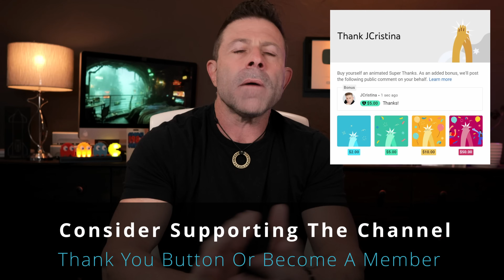SpaceX Starlink Went Dark Worldwide: Here’s Why!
Yesterday, millions of users around the world suddenly found their SpaceX Starlink internet connection completely offline. Reports of the global outage poured in across social media, leaving subscribers in shock and asking the same question: What happened to Starlink? While the network eventually came back online, the mystery behind this disruption has sparked speculation about SpaceX’s satellite system, ground stations, and hidden weaknesses that power the world’s largest satellite internet constellation.

Watch till the end and drop a comment — even just an emoji if you’re shy! 🚀

⚡ Starlink & Tech Gear I Personally Use (Curated & Updated Daily)

📬 Join My Weekly Starlink & Tech Brief

📞 1-on-1 Starlink Network Design Consulting
Homes, RVs, marine, commercial setups, and more:

🌒 Support My Brand: Dark Moon Teas
Hand-crafted organic teas made by me:

I actively collaborate with tech brands for reviews, sponsorships, product placements, and partnerships. I review tech gear, Starlink accessories, networking equipment, cameras, and software.

🛠️ Creator Essentials (Production Gear I Use)
Canon EOS R | Sony ZV-1 | Sennheiser MKE 416 | Scarlett 4i4

Drop a 🚀 in the comments to let me know you were here!

💡 Pro Tip: All gear, Starlink accessories, and tech products I personally use are listed

📚 BONUS: Free eBooks including "How To Create a Digital Fort Knox" and more